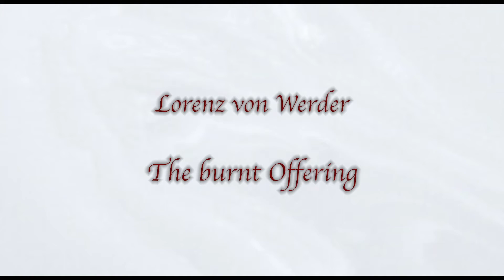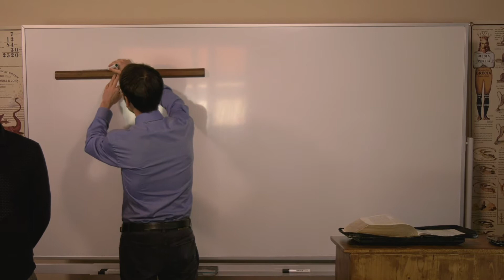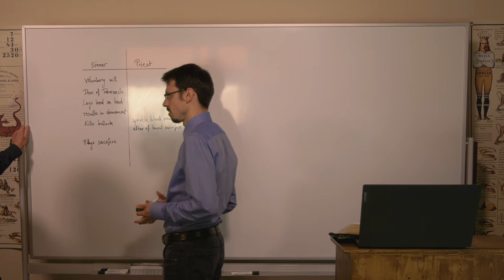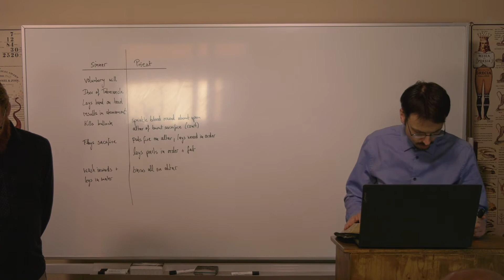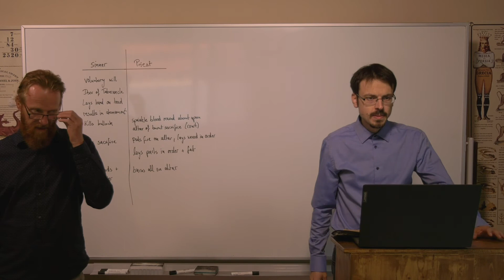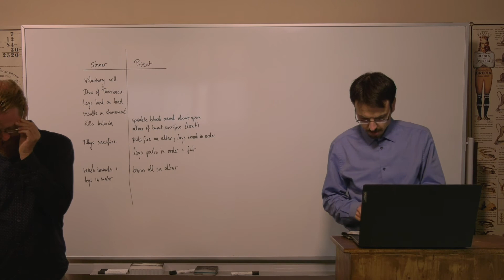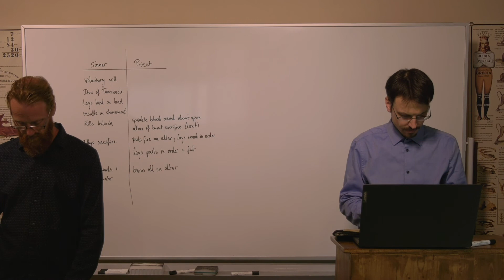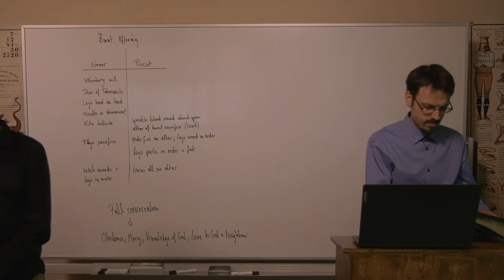26/08/20 Lorenz von Werder - The burnt Offering